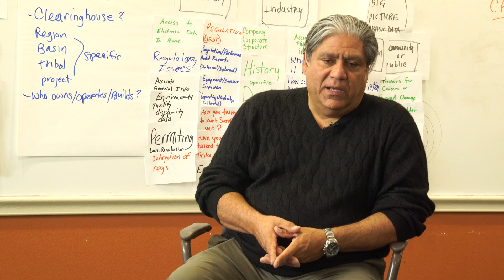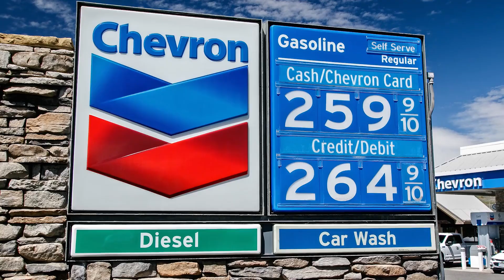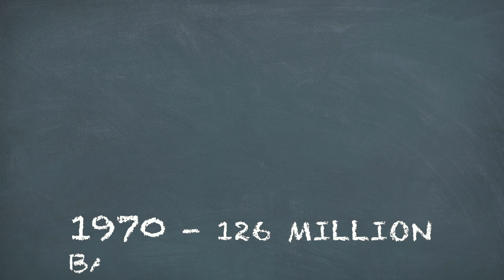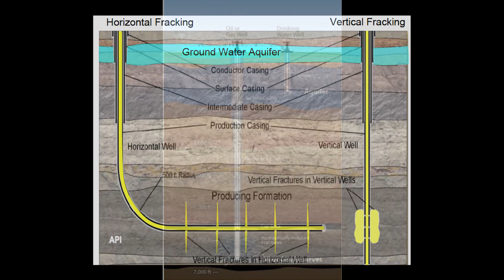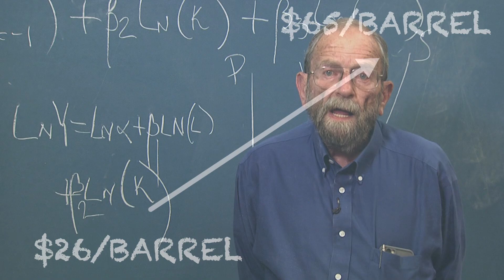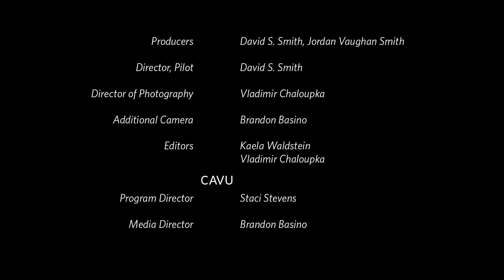UNEARTHED Chapter 2: The Nuts & Bolts of Oil & Gas in NM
Topics:
-The history of oil & gas development in our state
-Differentiating between the San Juan & Permian basins
-How are we “booming” in one basin and “busting” in another?